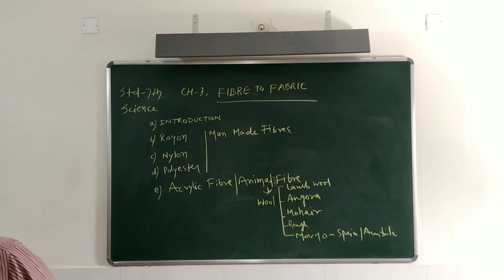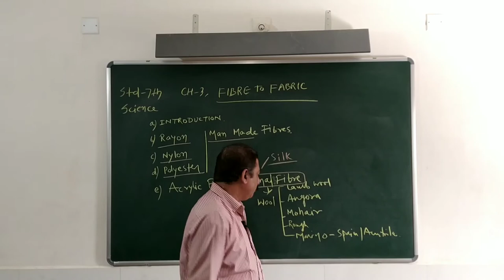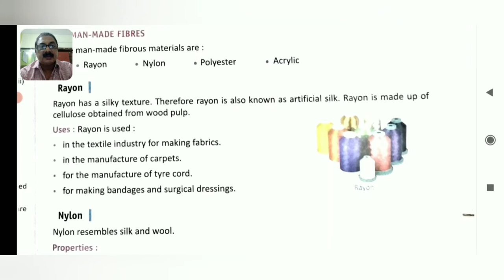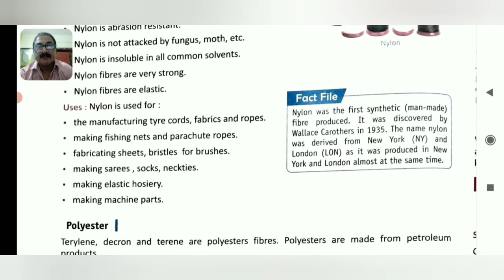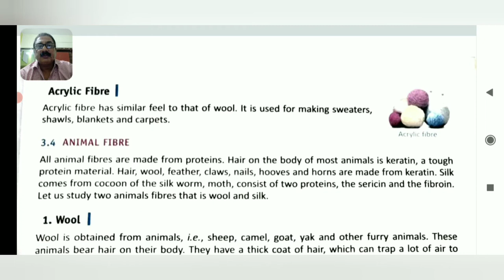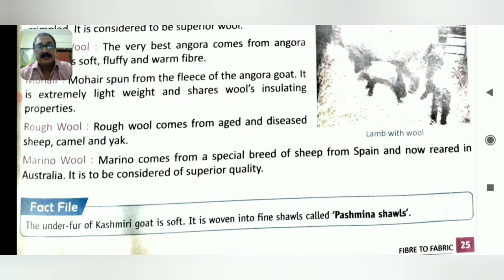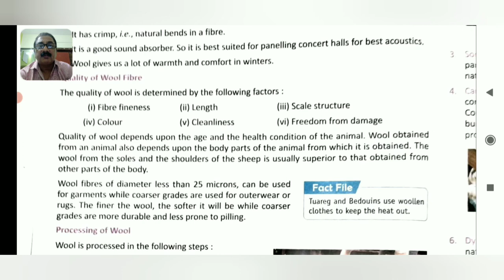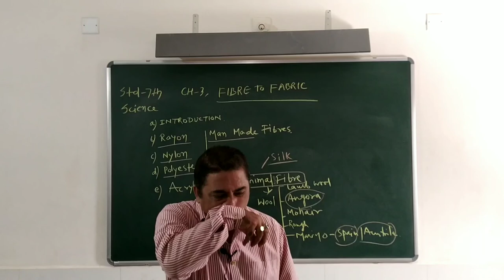std- 7th-ch-3-Fibre to fabric